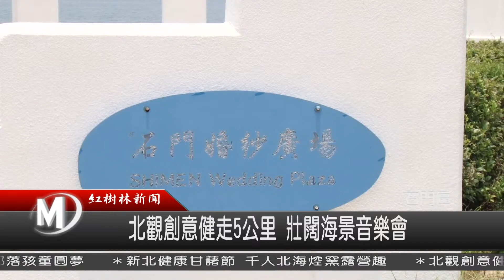1050725 北觀創意健走5公里 壯闊海景音樂會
今年是富貴角燈塔開放民眾參觀的第一年，因此北觀處特別為這一座最北端的燈塔，加開一個公車站點之外，還舉辦了一系列的行程與活動，在這個月底7月30日下午4點半，由交通部觀光局北觀處舉辦，富貴臨門創意健走，沿途行經婚紗廣場、富基漁港、富貴角燈塔，最後到風藝術營區，邀請到知名藝人獻唱，要來陪伴遊客吹海風聽音樂。